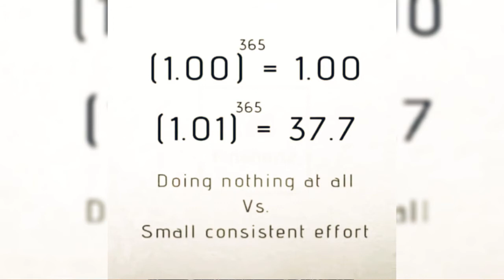MY NEW YEAR NUGGETS SPECIAL RECIPE | WHY I DID NOT MAKE NEW YEAR RESOLUTIONS IN 2021? | LIFE UPDATE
In this video, I shared my new year nuggets special recipe.
I talked about setting realistic goals and how I have been able to push through since the year 2021 started.
There is so much to learn in this video.

Let quickly me introduce you to a range of services that I offer apart from my everyday vlogging.

MENTORSHIP SESSIONS

Ø Are you confused on what next to do?
Ø Do you need clarity while trying to start a new phase and you need someone to continuously push you?
Ø Do you also have personal questions you want to ask, or you need to be thoroughly coached?
Ø Would you like to be connected to experts in your field?
Ø Or would you like to be mentored on academics, choosing a course to study for higher education, relationship and dating, finances, starting a vlog/youtube channel or creative writing and editing.
Ø Then you are at the right place. Book a mentorship session with me today